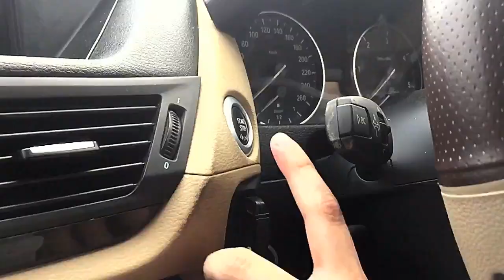NO ROADS - ROLLI ft WEBMUSICX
NO ROAD..
a song written for the journey we all take..
this time collaborating with web musicx

keep listening keep ROLLIN !!!